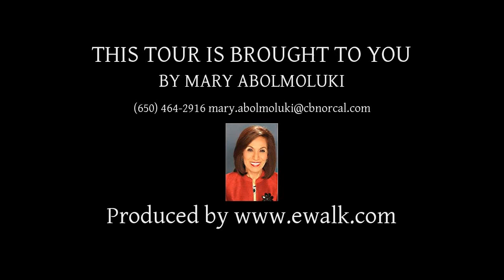1605 Vine St, Belmont CA 94002, USA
1605 Vine St, Belmont CA 94002, USA